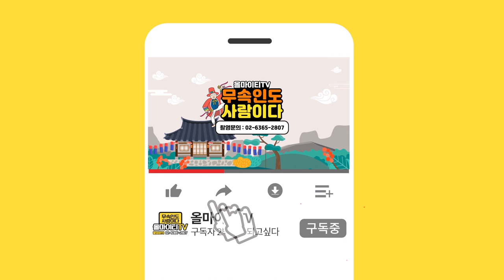★2020년 하반기 호랑이띠 토끼 운세 총정리★ 수원점집 수원유명한점집 수원용한점집 수원무당 용불사